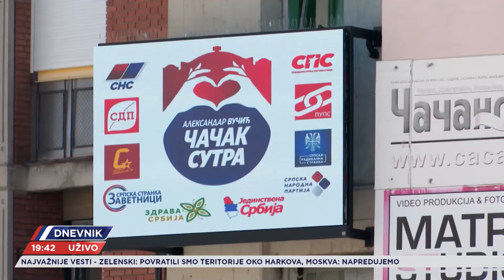Lokalni izbori u Čačku